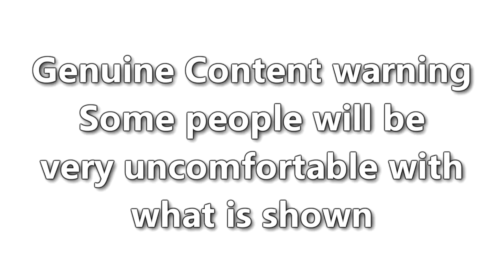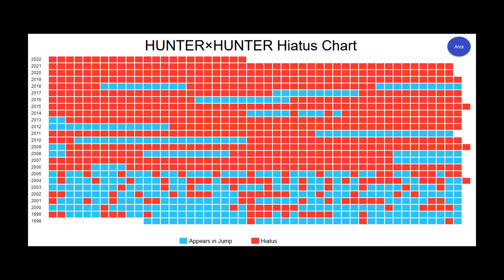The Best Anime Director's literal Opus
Satoshi Kon was one of the world's greatest directors during the 2000's. Not just in anime, but across all of cinema. Tokyo Godfathers is a top 5 movie for me and Paranoia Agent is similarly one of my favourite anime shows of all time.

He had two major unfinished works in his lifetime, Dreaming Machine, which still is nowhere to be seen 12 years later, and Opus, which was a manga he was writing before he had even released any movies at all, that wasn't published in full until after his death in 2010. Today I want to talk about the effect this ending has on Kon's legacy as a whole and just how wonderful this manga is.